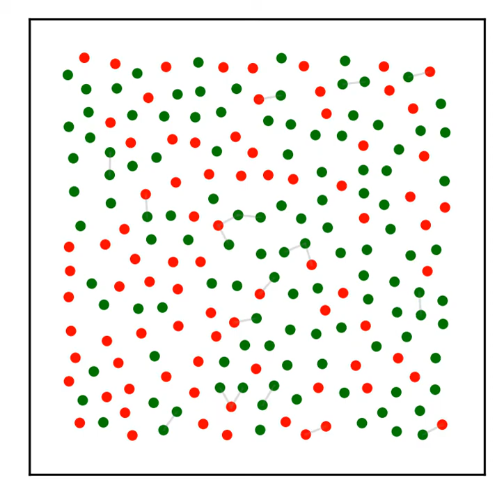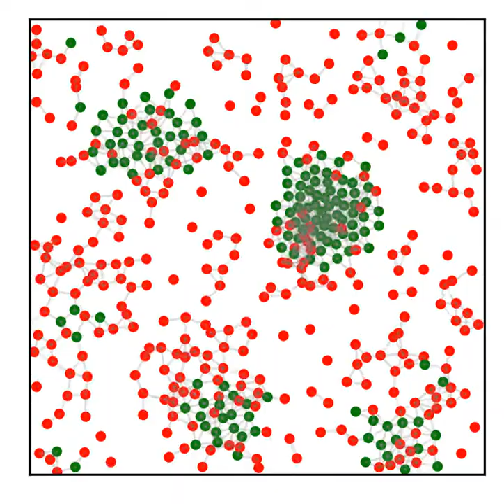Co-culture Model: Biphasic (Individuals & Clusters)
Two cell types, represented by red and green self-propelled particles.
Strong homo-typic adhesion between green 'cells' resulting in formation of clusters. Red cells are highly motile (due to weak adhesion) and exhibit fluid-like behavior.